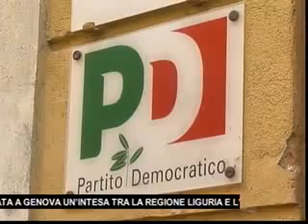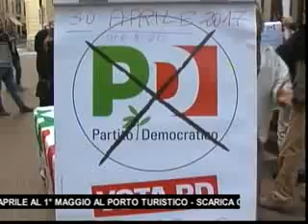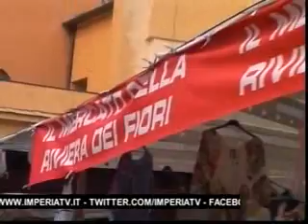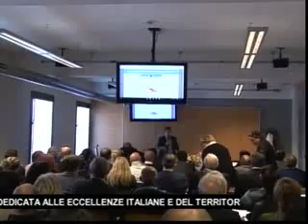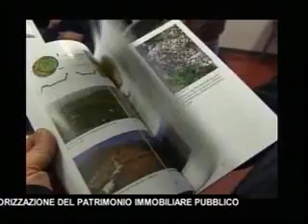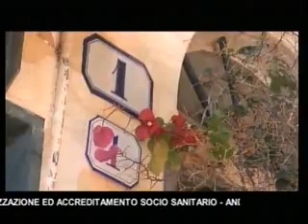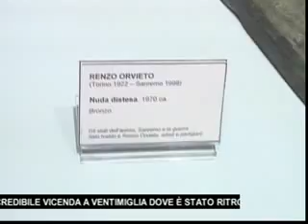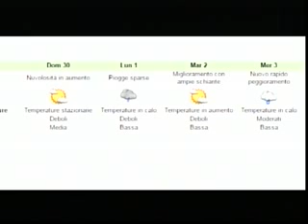TG SERA VENERDI 28 APRILE 2017